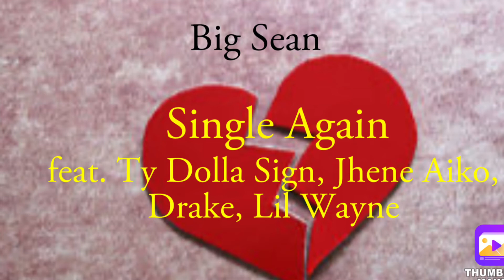Big Sean - Single Again (Remix) (feat. Ty Dolla Sign, Jhene Aiko, Drake, Lil Wayne) made myself